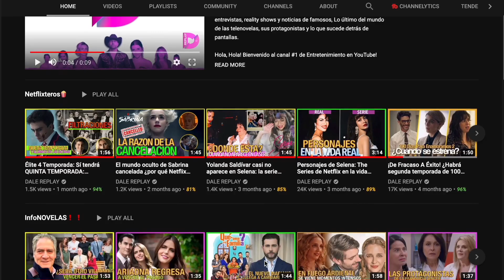VENCER EL PASADO: historia, trailer, personajes, y elenco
VENCER EL PASADO: Vencer el pasado es una de las telenovelas más esperadas por el público que sigue estas historias. Es la tercera parte de una trilogía de telenovelas que comenzó con Vencer el miedo, y dio paso a Vencer el desamor. Protagonizada por Érika Buenfil, Angelique Boyer, Horacio Pancheri. Sebastián Rulli y África Zavala son los antagonistas.